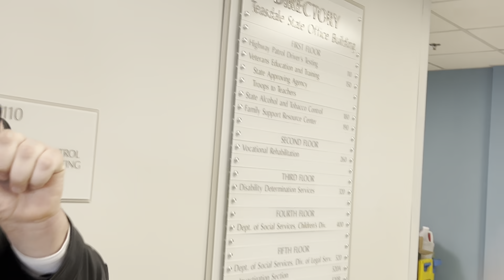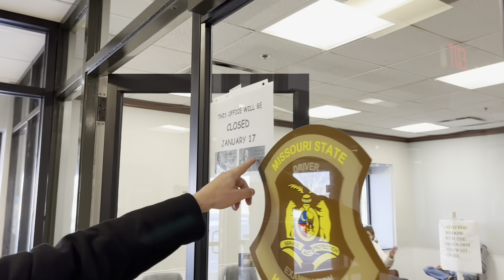(Must See) I ESCAPED from this OFFICER!!! "YOURE DETAINED" First Amendment Audit FAIL